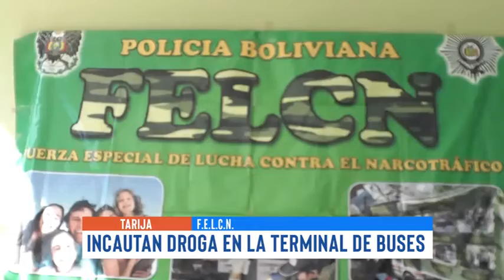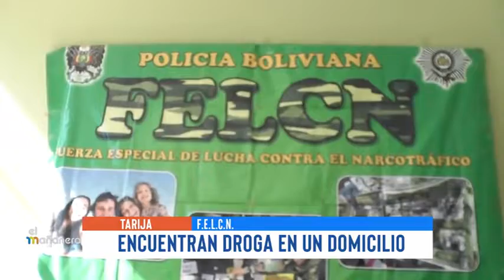INCAUTAN DROGA EN LA TERMINAL DE BUSES